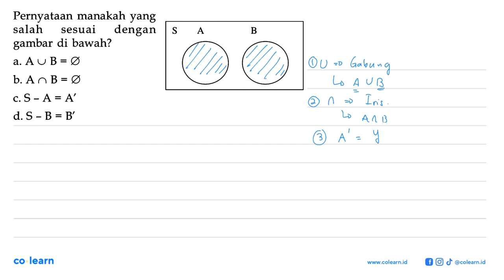Pernyataan manakah yang salah sesuai dengan S A B gambar di bawah? a. A U B = C b. Ao B = / CS-A ...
Pernyataan manakah yang salah sesuai dengan S A B gambar di bawah? a. A U B = C b. Ao B = / CS-A = A' d.S-B = B'

Topik atau Materi: Penggunaan Diagram Venn untuk Irisan dan Gabungan Himpunan - HIMPUNAN - ALJABAR - Matematika Kelas 7 SMP - KTSP

Sumber Soal: Matematika Kelas 7 Edisi 4, KTSP, AW, 2008 , Depdiknas

00:00 : Bedah Soal
01:00 : Konsep, rumus dan pengertian Penggunaan Diagram Venn untuk Irisan dan Gabungan Himpunan
01:18 : Langkah penyelesaian soal
01:54 : Jawaban akhir
02:24 : Penutup